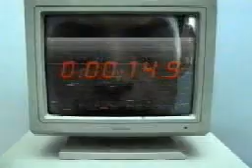Atari Teenage Riot - Revolution Action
Too Dead for Me EP